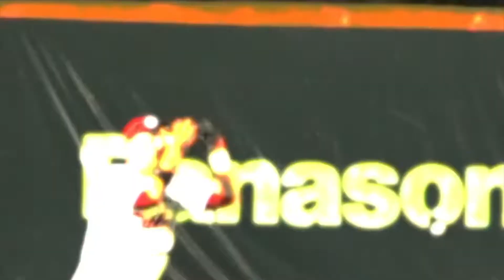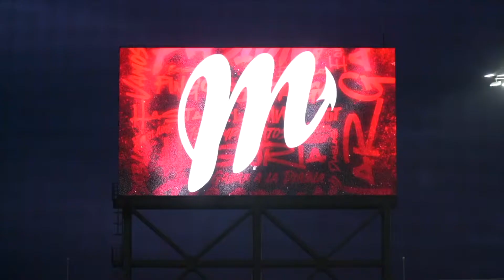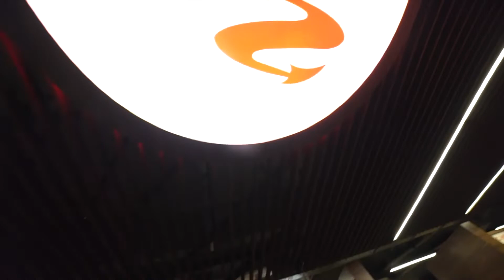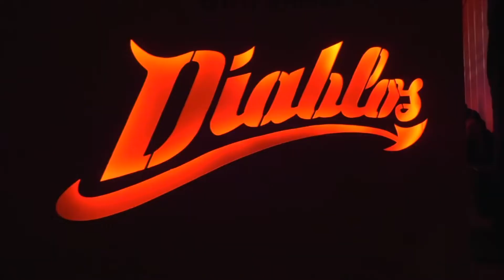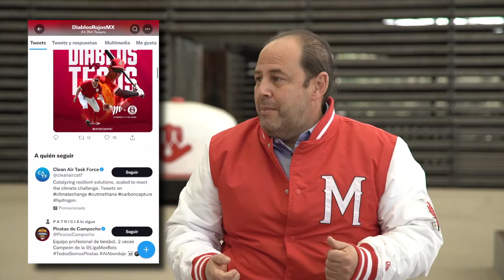LMB: Diablos Rojos del México, temporada 2022 | Entrevista Othón Díaz, presidente ejecutivo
Los Diablo Rojos del México, histórico equipo de la Liga Mexicana de Beisbol, inicia la temporada 2022 como uno de los favoritos para levantar el título.

Estuvimos en su maravilloso estadio para platicar con Othón Díaz, presidente ejecutivo de los Escarlatas, para charlar acerca de los nuevos retos y objetivos de la campaña.

No te pierdas esta interesante charla, deja tus comentarios para conocer tu afición por los Diablos y lo que esperas del equipo en esta nueva temporada.

¡Le estamos dando otro sabor al deporte!

Besos y abrazos para todos.